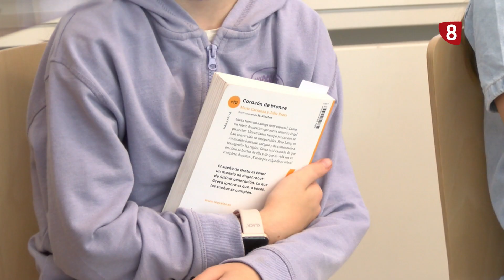Concurso 'Los pequeños gigantes de la lectura' 2024